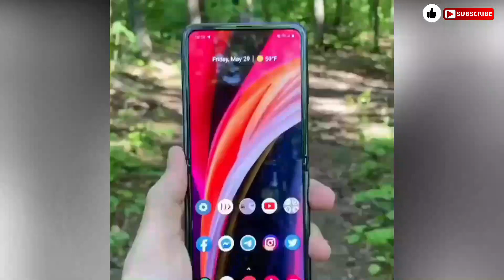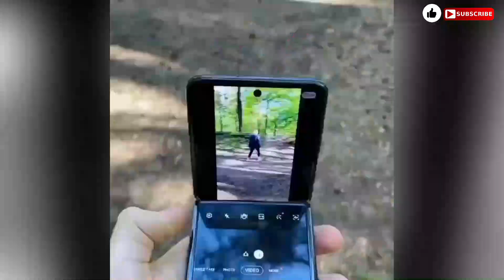new gadgets | Coolest Gadget That Are Worth Seeing | tiktok(Ideas /Inventions )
In our channel, we offer a variety of videos in different fields, including: tech
 gadgets,kitchen gadgets,home gadgets, etc ...
You must have tools, because they are very useful and make your life easier. And discover ideal solutions to the problems that made your life more difficult.

While making these  compilations, our aim is not to steal someone’s video, but to share those quality video clips with other people in a quality compilation.